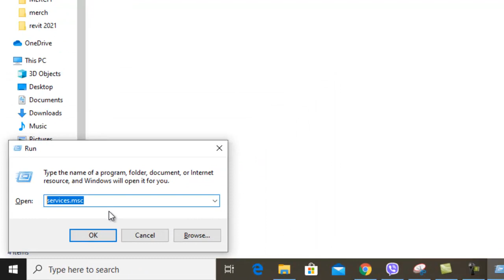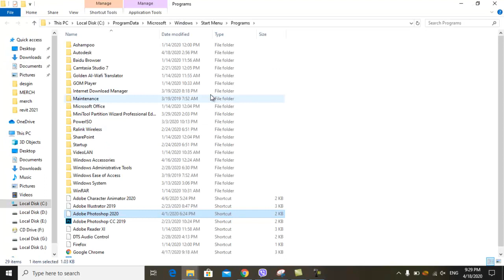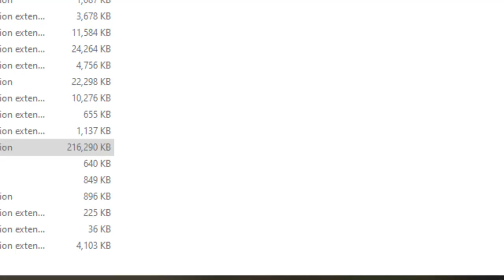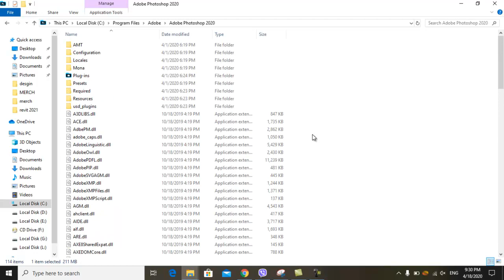(photoshop cc 2020 error code (190/195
Adobe Photoshop is an imposing photo editing application which is being used worldwide. Released more than 30 years ago, Photoshop has become the industry’s standard in the field of raster graphics editing as well as digital arts. The popularity of Photoshop can be judged by the fact that a new verb was coined for image editing i.e. “Photoshopped”. Since 1988 Adobe Photoshop has come up in many versions and the one we are reviewing here is Adobe Photoshop
Fix Error Photoshop CC 2019 D3Dcompiler_47.dll is missing in Windows 7 64bit Download KB4019990‏
Fix: Adobe Photoshop Error 'Could not complete your request an#
Not compatible with photoshop: How to open a corrupt